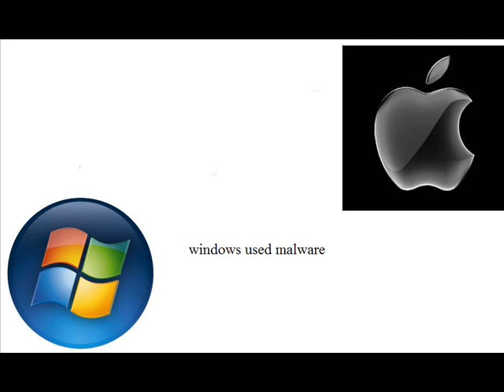windows vs mac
this is a video i made! i don't hate apple and mac. it's just i use windows cause macs are expensive.

some notes: when mac was sending trojan it was supposed to be yellow.

i forgot to add a sceen. after windows uses avg protect it was supposed to have a sceen saying apple used apple bomb abd it blew it up (avg it blew up)
when it said apple changed it's settings to suicide it was really supossed to say was

malware changed apples settings to suicide.